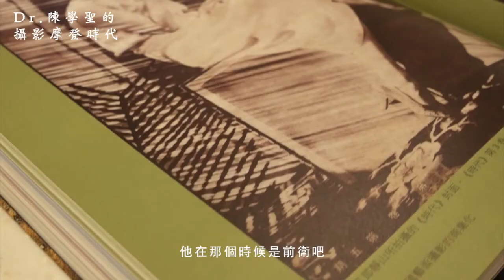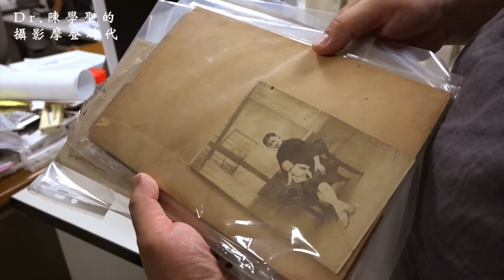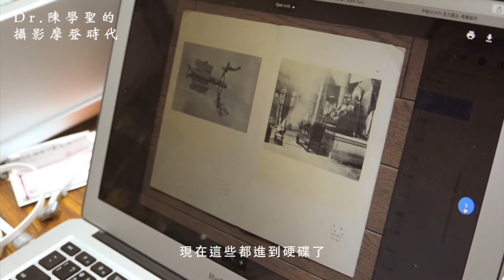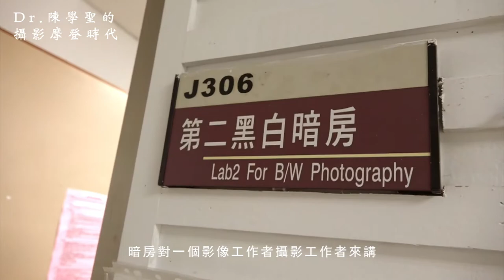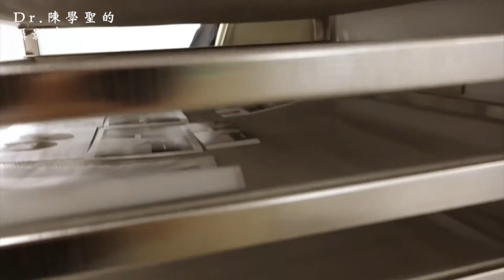【Dr.陳學聖的攝影摩登時代】人物紀實短片｜觀賞故事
1911是大清王朝痛苦的年代，1949是中華民國崩潰的年代，
這中間的38年卻是攝影與出版的自由年代！

在我漫長的研究搜尋中，曾經質疑做這件事的意義何在，
但我覺得我應該為這段歷史留下點什麼。
感謝老友 NEPO 藝廊主人林顯東先生，
如何不是他的堅持，這本書的出版可能還不知是什麼時日。

_作者：世新大學 圖文傳播暨數位出版學系 副教授 陳學聖 博士

▶  尋回失落的民國攝影
▶ 他們的摩登時代：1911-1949民國攝影與畫報

Published by NEPO TAIPEI